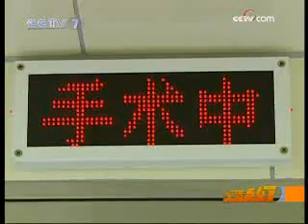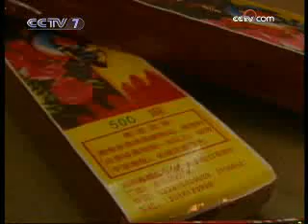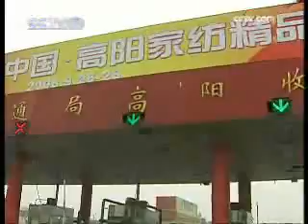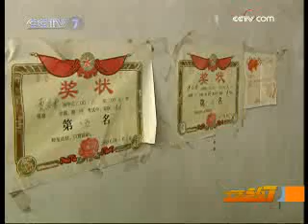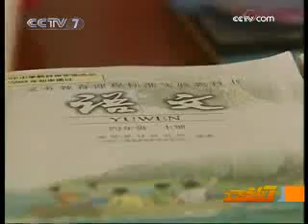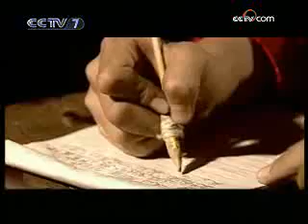美丽中国乡村行 [生活567]晚餐前的爆炸(2009.02.02)